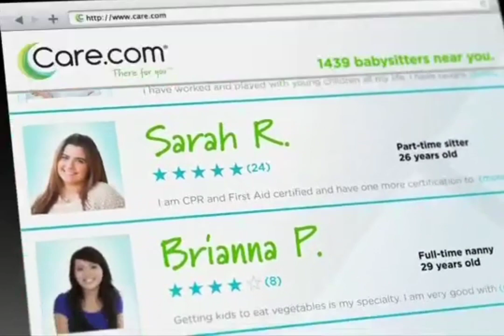Care.com Babysitter Requirements 2016 Commercial